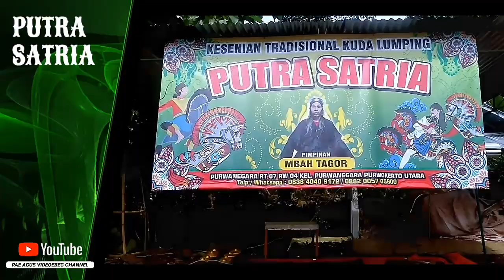D'jantur masal mendem bareng | ebeg PUTRA SATRIA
D'jantur masal mendem bareng | ebeg PUTRA SATRIA ‎@Pae agus videoebeg channel

Lokasi :
Kelurahan Purwanegara
Kecamatan Purwokerto Utara
Kabupaten Banyumas